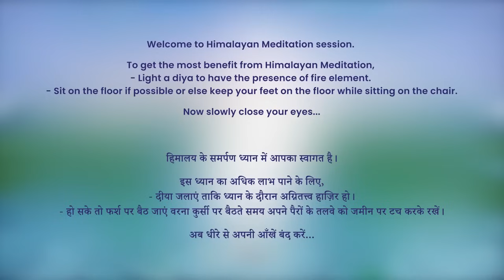7 AM - Collective Meditation with Himalayan Satguru